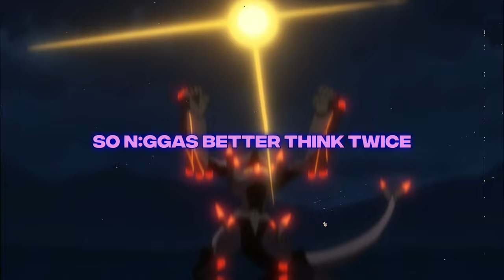Drip$tick x Mir Blackwell - Half My Life [Official AMV]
half my life anime rap amv by dripstick and Mir Blackwell

Credits
Edited by Drip$tick
Production -  Apollo Young (Bought Lease)

This is an official music video with anime visuals including those from the recent One Piece Egghead Island arc performed by Drip$tick & Mir Blackwell.